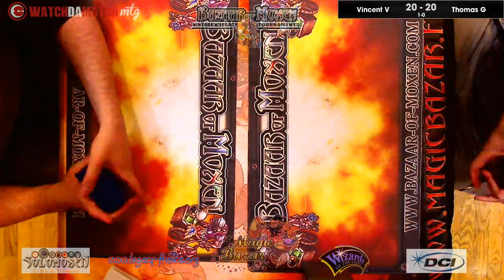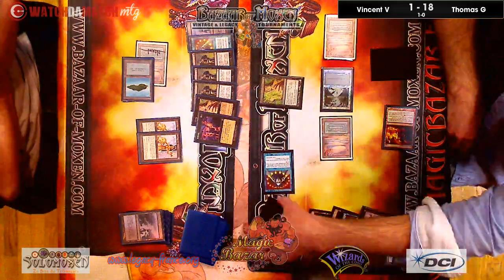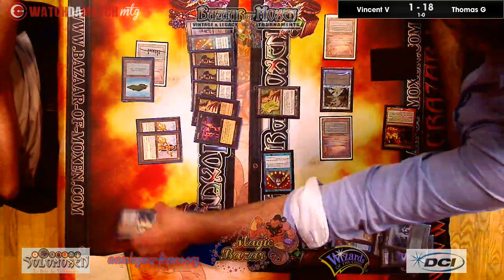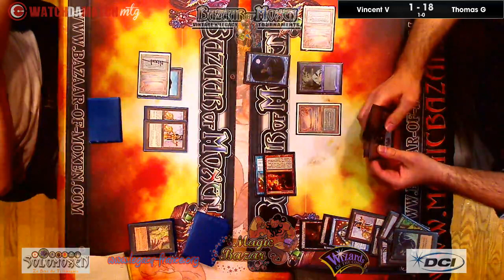BOM 2013 - LEGACY DAY 1 - Round 8 part1